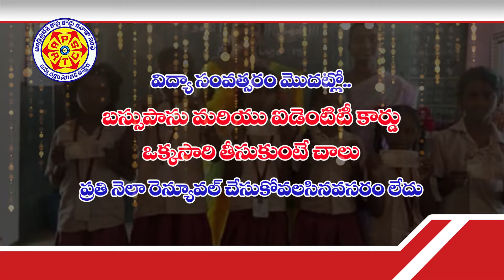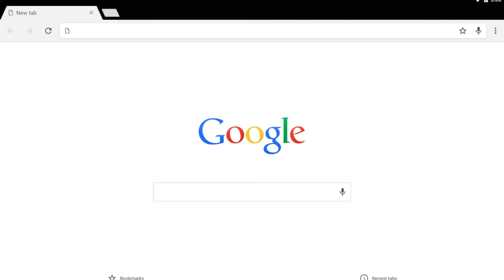APSRTC ANNUAL BUS PASS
APSRTC INTRODUCES ONE YEAR BUS PASSES FOR STUDENTS